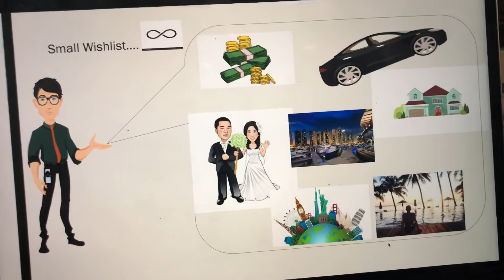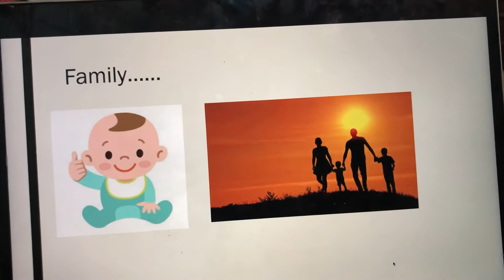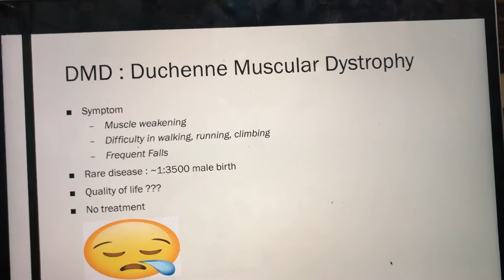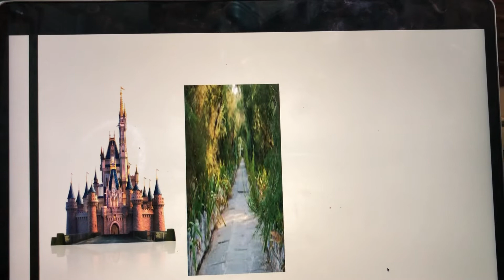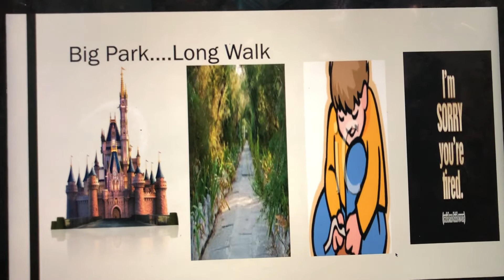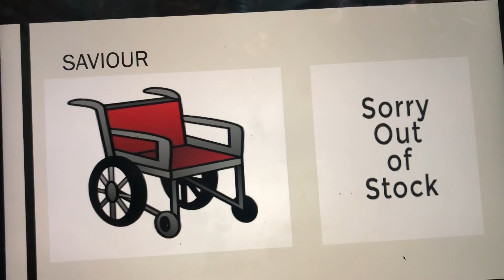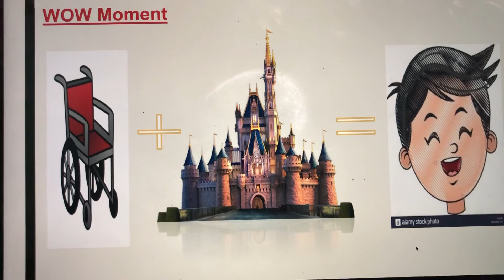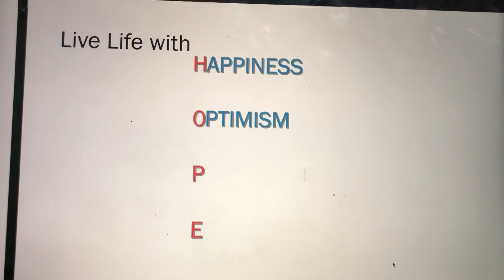Wow moments ...in DMD life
How to get wow moments in DMD life